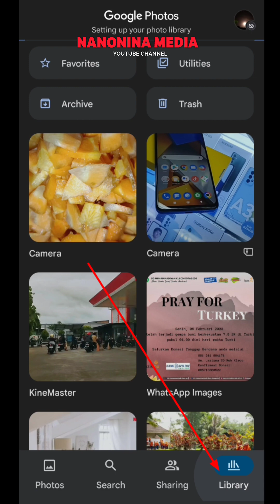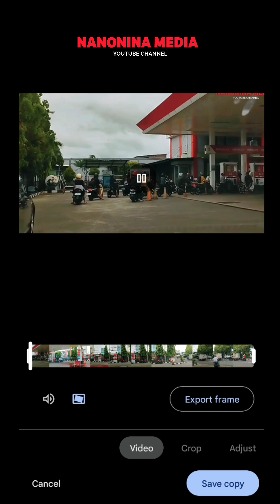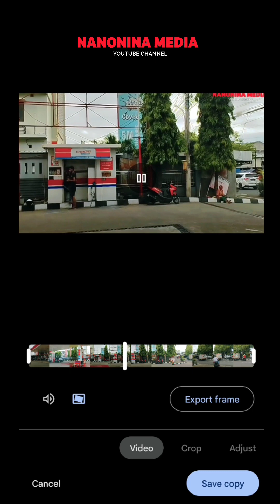Cara Menstabilkan Video Menggunakan Google Photo